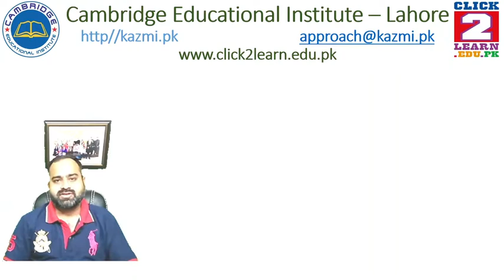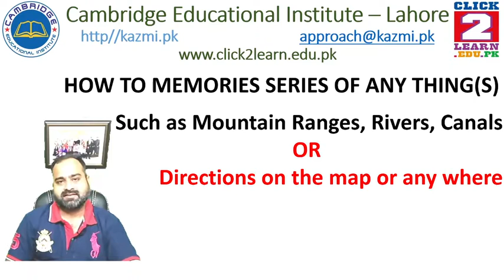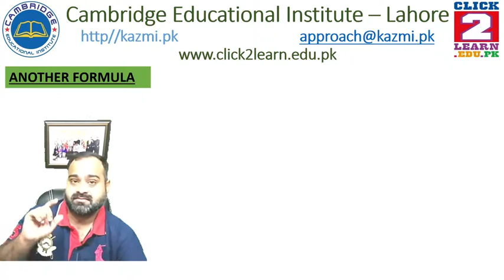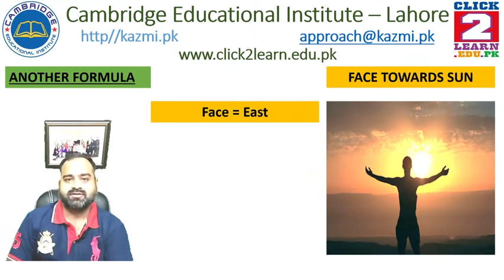How to find direction on map and physical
How to find direction on the map. Map study and location finding in your city is easy.
Finding a direction is not difficult.